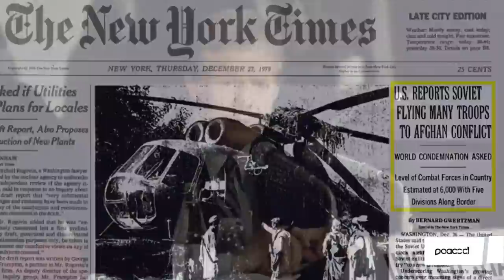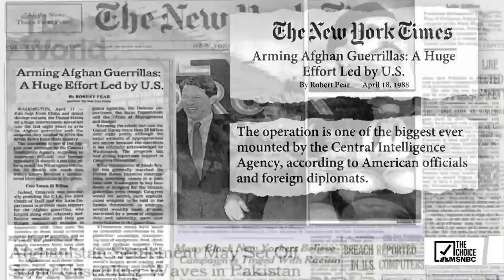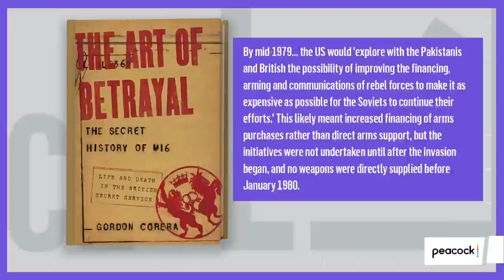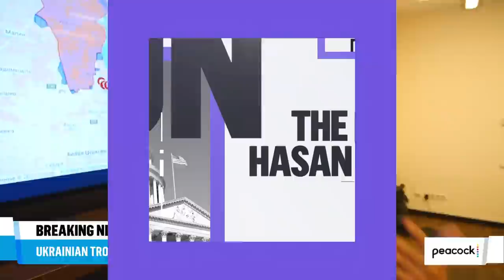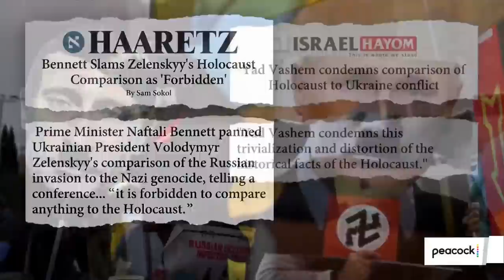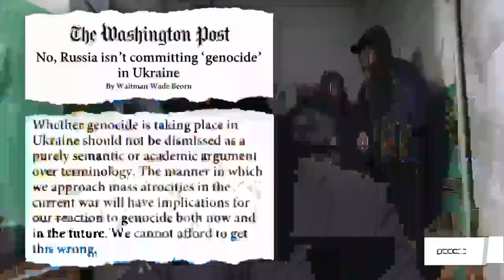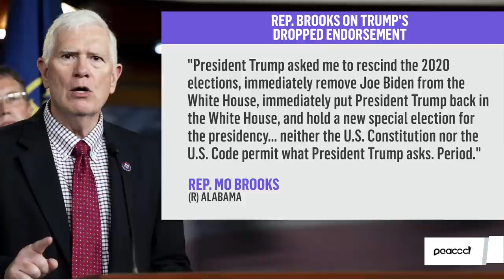The Mehdi Hasan Show Full Broadcast - March 23